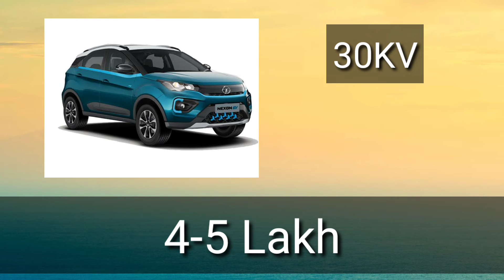Electric Car Battery Price | Electric Car ki Battery Ki Price Kitni Hoti hai?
is video me hum electric car ki Battery power aur battery price ke bare me janenge.